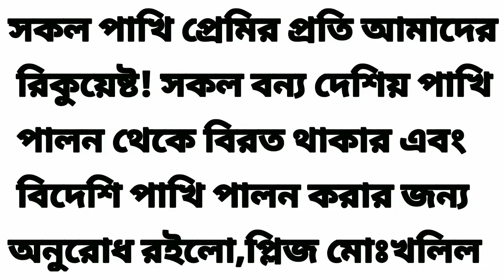কাঠ শালিক।ডিম পাড়ে ৩-৫টি।ডিমে তা দেয় শুধু স্ত্রী পাখি।ডিম ফুটতে সময় লাগে ১৫-১৭ দিন।Family24@Pakhito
কাঠ শালিক।ডিম পাড়ে ৩-৫টি।ডিমে তা দেয় শুধু স্ত্রী পাখি।ডিম ফুটতে সময় লাগে ১৫-১৭ দিন।Family24@Pakhitottho- Chestnut tailed Starling

Family24 Pakhitottho World-Bird-Life-Information#pexels#shrotvideo

এ প্রজাতির অন্যান্য পাখি আমাদের প্রতিবেশী হলেও এদের ভেতর মানুষকে এড়িয়ে চলার প্রবণতা দেখা যায় বেশি। যার ফলে পরিচিত এ পাখি সর্বসাধারণের কাছে অপরিচিত রয়ে গেছে অদ্যাবধি। এদের বিচরণ অপেক্ষাকৃত হালকা বন-বনানীতে। আবার শহরের দর-দালানেও বসত করে। তবে ভূমিতে খুব একটা বিচরণ করে না। আমি গ্রামের বাড়ি গেলে প্রায়ই দেখি এ পাখিদের।

আমার কাছে এদের বেশ সুদর্শন পাখি মনে হয়। গায়ের বর্ণ অতি উজ্জ্বল না হলেও দেখতে ভালোই লাগে। চলাফেরা করে এরা দল বেঁধে আবার জোড়ায়-জোড়ায় কিংবা একাকীও বিচরণ করে। মানুষকে এড়িয়ে চললেও মাঝেমধ্যে বিচরণ করে কোলাহল সম্পূর্ণ এলাকায়। এদের নিয়ে কথা বলতেই প্রসঙ্গক্রমে দেশের বিশিষ্ট পাখি বিশারদ শরীফ খান জানিয়েছেন, এরা দেশে সন্তোষজনকহারে বিচরণ করছে। বিচরণ করছে ঢাকা-শহরেও। তিনি আরো জানিয়েছেন, খিলগাঁও রেল গেটের কাছে একজোড়া পাখিকে বাসা বানিয়ে ডিম-বাচ্চা ফোটাতে দেখছেন দীর্ঘদিন যাবৎ।

এদের বাংলা নাম: ‘কাঠ শালিক’ ইংরেজি নাম: ‘চেস্টনাটটেইলড স্টার্লিং’(Chestnut-tailed Starling), বৈজ্ঞানিক নাম:‘স্টুরনাস মালাবারিকাস’ (Sturnus malabaricus), গোত্রের নাম: ‘স্টুরনিদি’।

আমাদের দেশে প্রায় ৬-৭ প্রজাতির শালিক নজরে পড়ে। যথাক্রমে : ভাত শালিক, গোবরে শালিক, কাঠ শালিক, বামন শালিক, ঝুঁটি শালিক ও গাং শালিক। ‘চিত্রা শালিক’ নামে এক প্রজাতির শালিক সম্পর্কে জেনেছি ড. রেজা খানের ‘বাংলাদেশের পাখি’ নামক গ্রন্থে’। পাখিটা সচরাচর দেখা যায় না। দেখার চেষ্টা চালিয়ে যাচ্ছি আমি। সৌভাগ্যটা অর্জন হলে সঙ্গে সঙ্গে তা পাঠকদের জানানোর চেষ্টা করব।

কাঠ শালিক লম্বায় ২০-২৩ সেন্টিমিটার। মাথা, ঘাড় ধূসরাভ-রুপালি। থুতনি-গলা সাদা। ঠোঁটের গোড়া নীল, মাঝখানটা সবুজ এবং ডগাটা হলুদ। পিঠ রুপালি ধূসরের ওপর হালকা খয়েরি। ডানার প্রান্তটা কালো। গলা ফিকে লালচের ওপর সাদাটে ধূসরের টান। বুক, পেট পাটকিলে। পা হলদেটে। লেজের উপরিভাগ ধূসর, তলদেশ পাটকিলে।

কাঠ শালিকের খাদ্য তালিকায় রয়েছে কীটপতঙ্গ, ছোট ফল, ফুলের মধু ইত্যাদি। প্রজনন সময় বসন্ত থেকে গ্রীষ্মকাল পর্যন্ত। বাসা বাঁধে গাছের কোটরে। নরম লতাপাতা বাসা তৈরির উপকরণ হিসেবে ব্যবহার করে। ডিম পাড়ে ৩-৫টি। ডিমে তা দেয় শুধু স্ত্রী পাখি। ডিম ফুটতে সময় লাগে ১৫-১৭ দিন।

লেখক: আলম শাইন। কথাসাহিত্যিক, কলাম লেখক
বন্যপ্রাণী বিশারদ ও পরিবেশবিদ
সূত্র: দৈনিক মানবকণ্ঠ

Although other birds of this species are our neighbors, they tend to avoid humans.  As a result, this well-known bird has remained unfamiliar to the public till today.  They roam in relatively light forests.  They also settled in the city barracks.  But does not wander very much on the ground.  When I go home to the village, I often see these birds.

 I think they are quite handsome birds.  The color of the skin is not very bright but it looks good.  They move in groups and then roam in pairs or alone.  Even if people are avoided, the occasional noise roams the entire area.  Talking about them, Sharif Khan, a prominent bird expert of the country, said that they are roaming in the country at a satisfactory rate.  He is also roaming in Dhaka city.  He also said that he has been watching a pair of birds nesting near the Khilgaon railway gate for a long time.

 Their Bengali name: ‘Wood Shalik’ English name: ‘Chestnut-tailed Starling’, Scientific name: ‘Sturnus malabaricus (Sturnus malabaricus Genus name: ‘Sturnidi’.

 In our country about 6-7 species of statues are seen.  Respectively: Rice Shalik, Dung Shalik, Wood Shalik, Dwarf Shalik, Jhunti Shalik, and Gang Shalik.  I have learned about a species of the statue called 'Chitra Shalik'.  In Reza Khan's book 'Birds of Bangladesh'.  The bird is not commonly seen.  I keep trying to see.  I will try to inform the readers as soon as I get good fortune.

 The wooden stalk is 20-23 cm in length.  Head, neck grayish-silver.  Chin-throat white.  The base of the lip is blue, the middle is green and the tip is yellow.  The back is light brown on silvery gray.  The wing tip is black.  White-gray pulls on greed pale throat.  Chest, abdomen.  The legs are yellow.  The surface of the tail is gray, the bottom is jute.

 The food list of woodpeckers includes insects, small fruits, flower honey, etc.  Breeding time is from spring to summer.  Nesting in the hollow of a tree.  Uses soft herbs as nesting materials.  Lay 3-5 eggs.  Only female birds lay eggs.  It takes 15-16 days for the eggs to hatch.

 Author: Alam Shine.  Fiction writer, columnist
 Wildlife experts and environmentalists
 Source: Daily Manabkantha